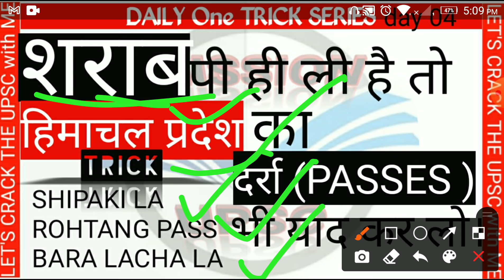Shandar Trick Himachal Pradesh ke (दर्रा) Passes हिमाचल प्रदेश के दर्रा याद करने की शानदार ट्रिक